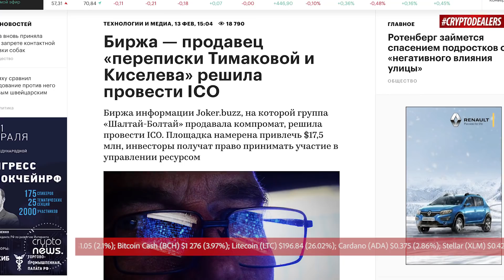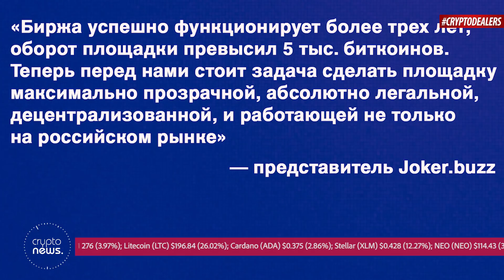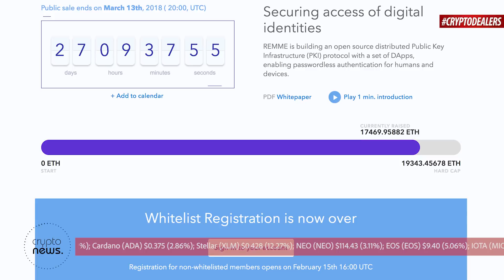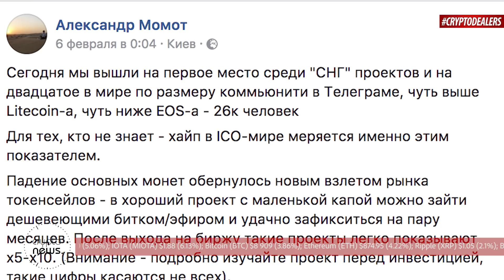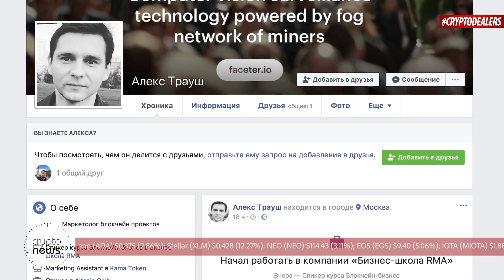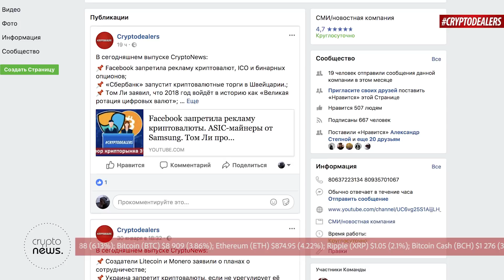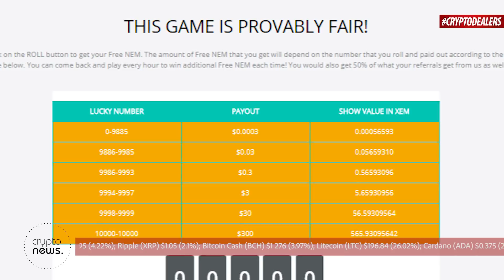В Киеве будут стричь за BTC. Карбованец на Android. Remme досрочно завершает ICO. Первый кран NEM.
Сегодня в выпуске:

Скандальная российская биржа инсайдов и компромата собирается провести ICO;

Карбованец выпустил мобильный кошелек для Android;

Проект по обеспечению децентрализованной кибербезопасности Remme завершает сборы на второй день ICO;

Ценник листинга на популярных криптобиржах от блокчейн-эксперта Алекса Трауша;

Все самые актуальные новости к этому часу в ежедневном выпуске Crypto News, на канале Cryptodealers.